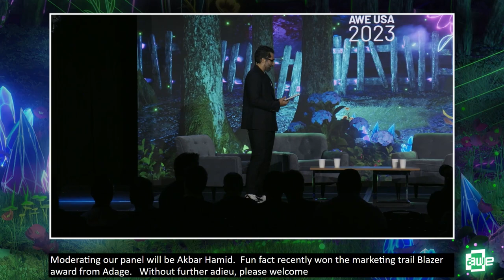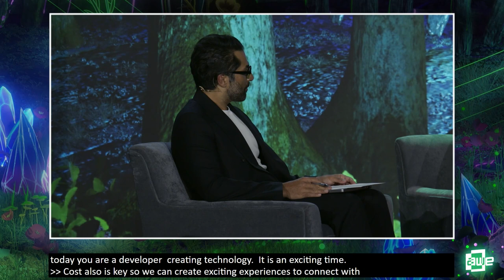Redefining Fashion and Beauty's Next Decade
Are you sitting on the sidelines trying to understand what the next decade of fashion and beauty will bring? Get a front-row seat to one of the hottest discussions to hit the AWE runway. Hear from today's most relevant brands and from luxury, fashion, beauty, and culture leaders on why fashion and beauty are leading the way when it comes to Metaverse and Emerging Tech adoption. The panel will explore: • How brands are using virtual spokespeople to connect with new audiences • What Generative AI has to do with the metaverse and its impact on fashion and beauty • How gaming is becoming Gen Alpha’s new social network • How brands are preparing for a future with AR glasses • Innovative real-world examples that illustrate why fashion, beauty and luxury are leading the way.

Speakers:
Maya Kosovalic
Akbar Hamid
Cathy Hackl
Agustina Sartori